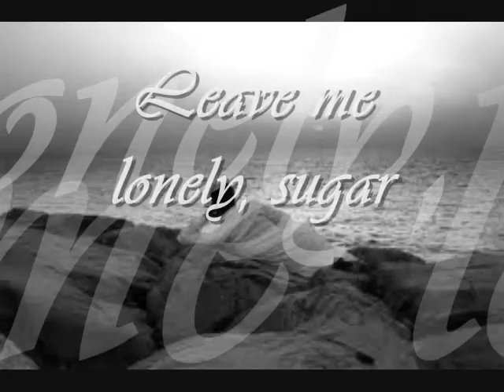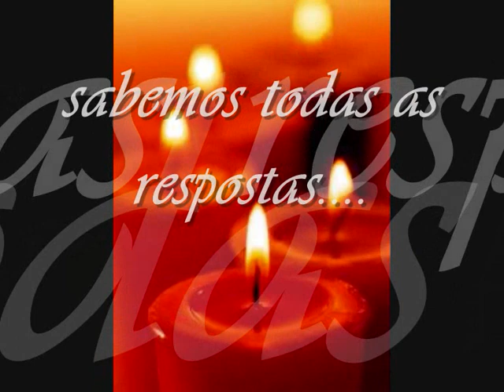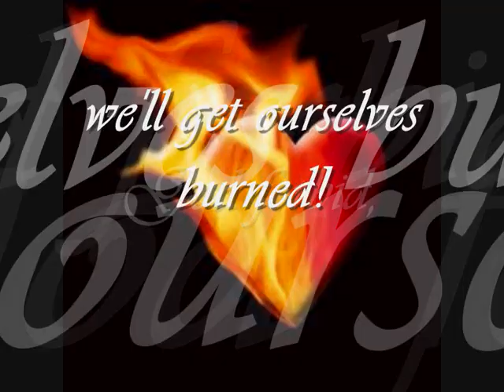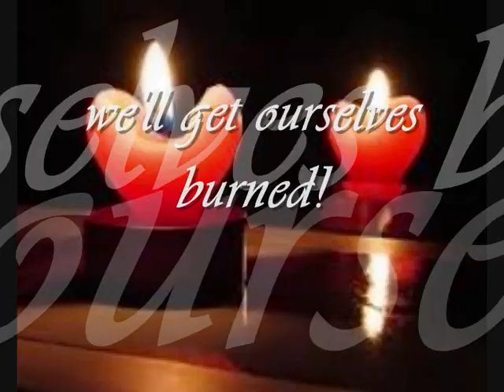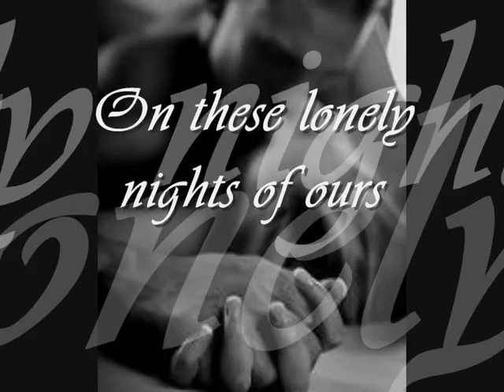Heroes & Saints - Nikolaj Grandjean